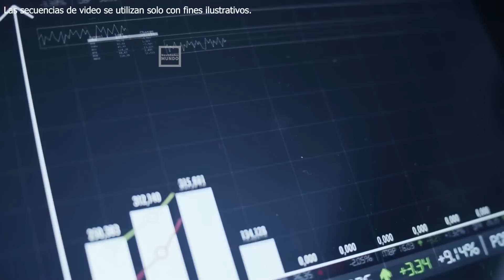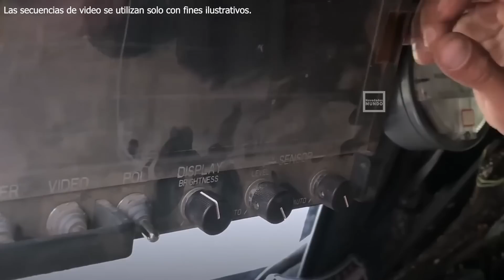La guerra se está extendiendo a Rusia: La defensa rusa colapsó